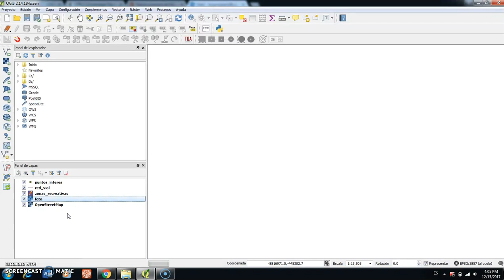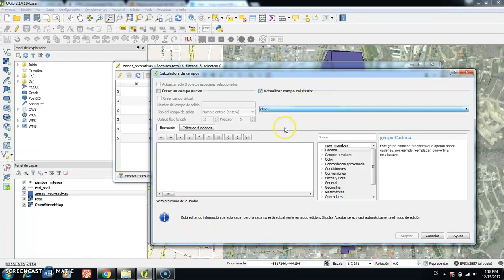UTPL GESTIÓN AMBIENTAL [SISTEMAS DE INFORMACIÓN GEOGRÁFICA] DIGITALIZACIÓN EN QGIS PARTE 3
Gestión Ambiental
Sistemas de Información Geográfica
Digitalización en QGIS (parte 3)